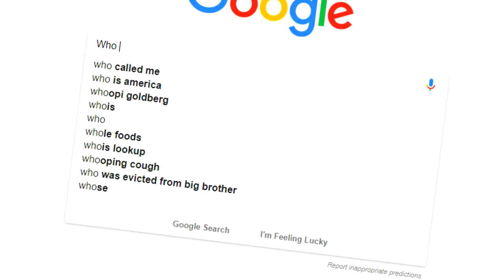HOW TO BE FINN FROM ADVENTURE TIME IN ROBLOXIAN HIGHSCHOOL!!!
Todayi show you how to be finn from adventure time inside of robloxian highschool because apparently everyone loves adventure time and so do i even though i've never seen it!!
(In robloxian highschool!!)

--Credits--